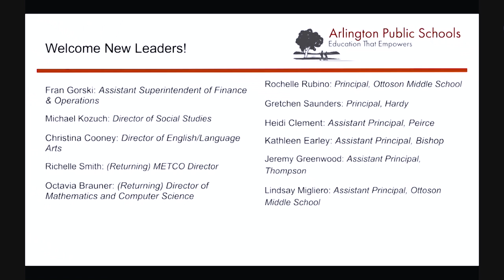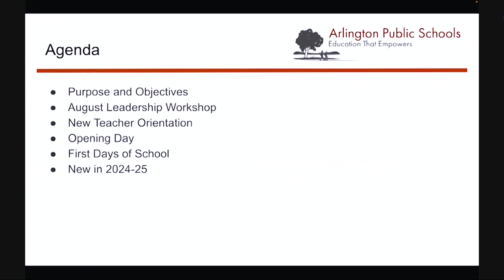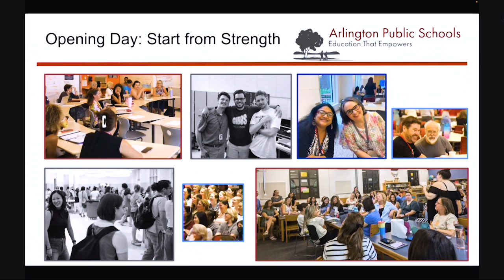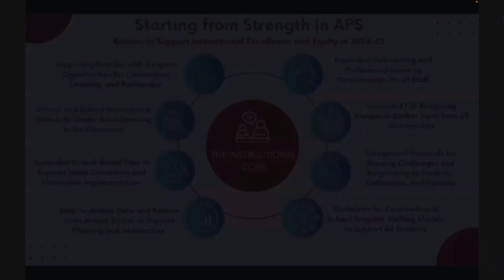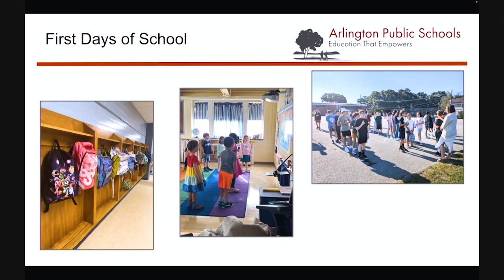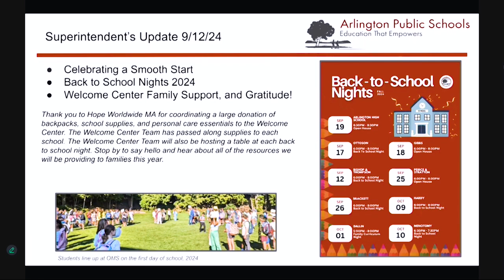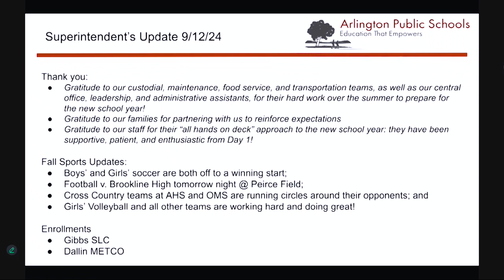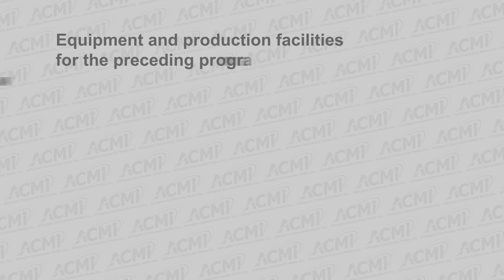School Committee Meeting - September 12, 2024